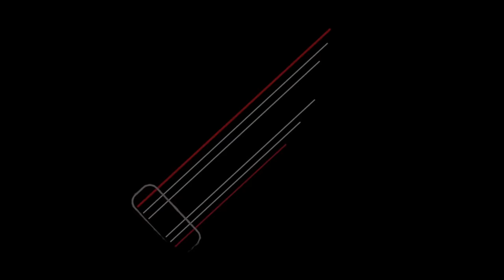ROCK SONGS OF THE 90s: Flagpole Sitta (HARVEY DANGER) - Guitar Cover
Gear used in this cover:

Guitar(s): Firefly FFLP Les Paul
Amp(s): Boss Katana 2x12 Combo; Sonicake IR
Pedals/FX: MXR Micro Amp, Boss NS-2, Boss Phaser
Recording Software: Apple GarageBand w/ iRig Pro
Strings: Ernie Ball Regular Slinky
Picks: Snarling Dogs Brain Picks .73mm